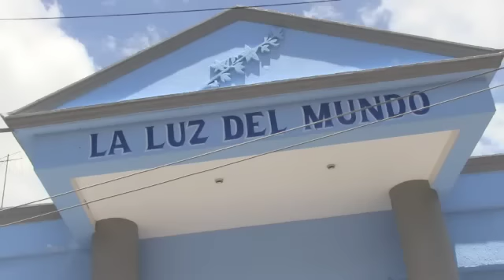Acapulco para el Evangelio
El P.E. Valente Osorno convocó una reunión en la Colonia Vista Alegre de Acapulco, Guerrero. Se dieron platicas profesionales.